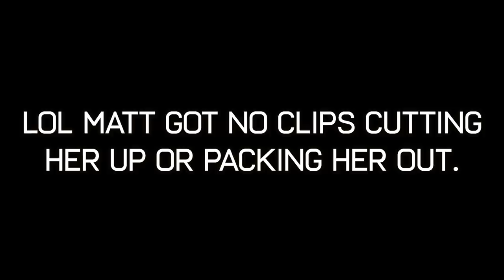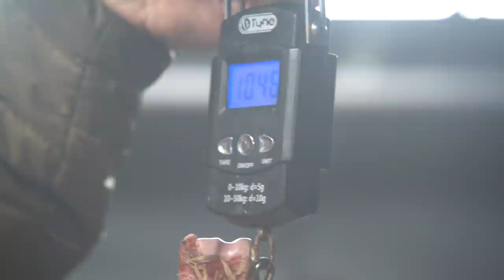BSY | A DAY ON KODIAK ISLAND - MT. GOAT, BLACKTAIL BUCK & A HARLEQUIN DUCK | S3E57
This is the last video from our trip to Alaska. What an amazing adventure! If you've ever wanted to do something like this you should absolutely make it happen. Garrett and Brandon from Ninilchik Charters were fantastics hosts and made our Kodiak hunt so enjoyable.

Hoyt -
2020 Bows:

Weatherby, Inc. -